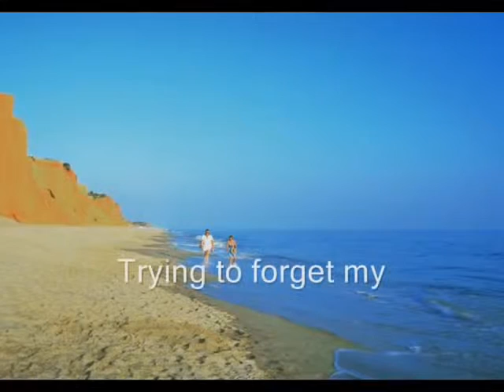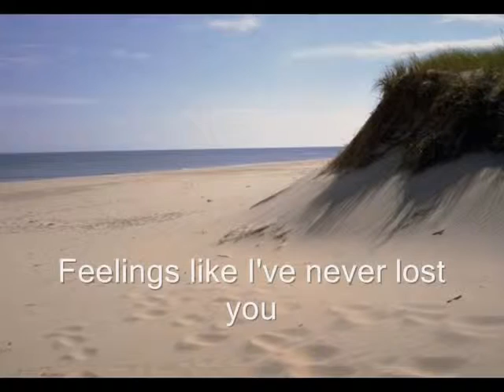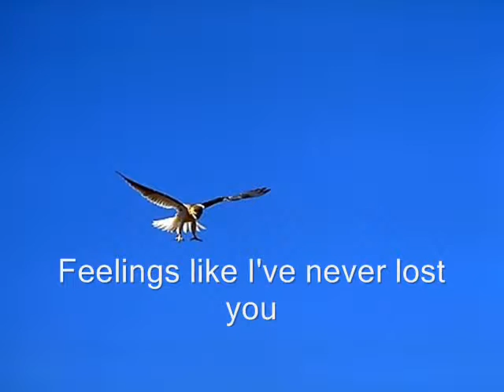Feelings .... Morris Albert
Esta música é de abrangência internacional mas foi composta por um brasileiro; Morris Albert nos anos 70.